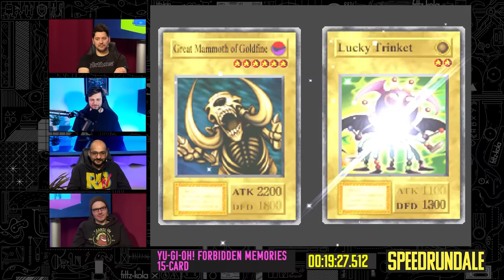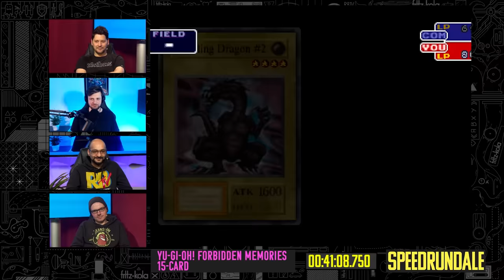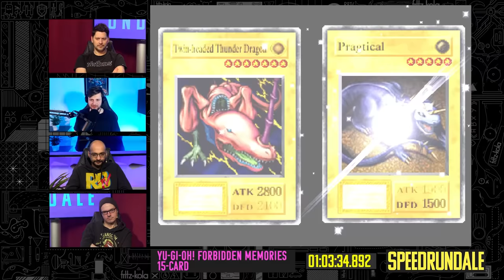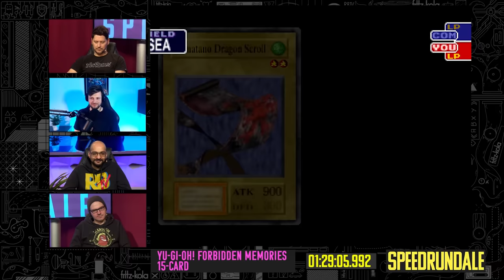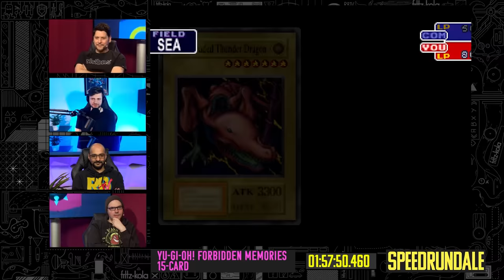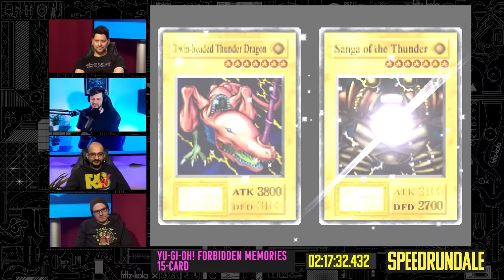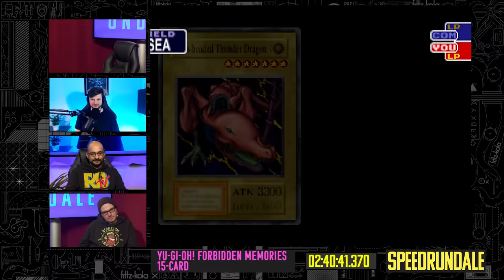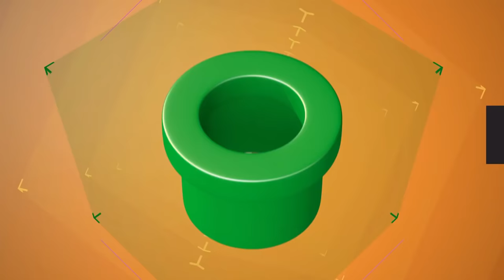Yu-Gi-Oh! Forbidden Memories (15-Card) Speedrun in 2:59:57 von Dr. Wurstpeter | Speedrundale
Das Herz der Karten lebt heute auf mit einem SPEEDRUN von Dr.Wurstpeter YU-GI-OH! FORBIDDEN MEMORIES bildet das beliebte Kartenspiel inkl. Anime-Anbindung auf der PS1 ab und ist ziemlich riskant. Spielt er sein Kuribo im Abwehrmodus? Findet es heraus bei dieser Folge SPEEDRUNDALE - kommentiert von Gregor, Sia und Simon.
Diese Sendung wird unterstützt von fritz-kola und Radio Bob!.

►Hol dir YU-GI-OH!